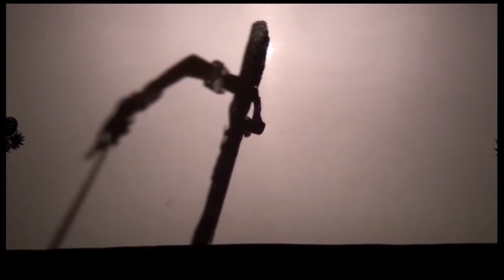PART 2 _ Wayang DUG BYOR, Ratu Niang Lingsir, Legu Gondong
Om Swastiastu Om.
Titiang DUG BYOR channel nagingin pengarsa ratu ida dane sareng sinami mengunggah lanturan cerita sane Part 2, elingang banget titiang nunas tetep support channel puniki mangda sida titiang tetep berkarya.